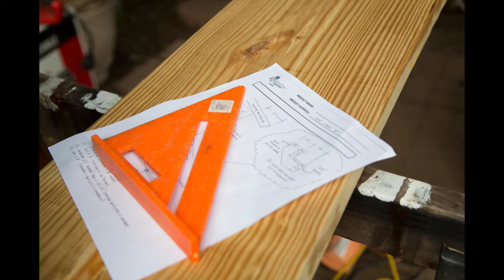Rebuilding Together Austin & Spectrum Housing Assist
Rebuilding Together Austin & Spectrum Housing Assist partner together to rebuild four homes in Austin, Texas.
April 2018